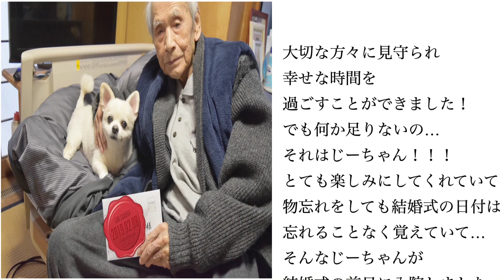【任務遂行】飼い主の結婚式にリングドッグ💍にチャレンジ！無事運ぶことができるのか⁈それとも笑いの渦に飲み込まれるか⁈〜happy wedding ring dog〜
みなさんお待たせしました！
くーちゃんのリングドッグ👏
動画が出来上がりました♡

無事に結婚式を挙げることができ幸せです！
両親にはもちろんじーちゃんばーちゃん
そのまた上のご先祖様たちがいたからこそ
今何不自由なく幸せに過ごせているんだと
改めて家族や支えてくれる
周りのみんなに感謝です！
人は1人じゃ生きられないってつくづく思います。

このcoo channelも応援してくださる
皆様のおかげで成り立っています！
いつもありがとうございます＼(^o^)／

感謝。

★ダントツで1番人気動画★
★2番目に人気な動画★
★3番目に人気な動画★

★個人的にオススメ動画★

★くーちゃんマニアへオススメ★
（初期の方の投稿の為クオリティが…）

★インコが好きな方へオススメ★

2018/9/5(水)
『トコトン掘り下げ隊！
生き物にサンキュー！！』にて
地上波デビューしました👏👏👏👏👏

いつもありがとうございます♡

くーちゃんの『なう』を更新しています！

  お断りしております。